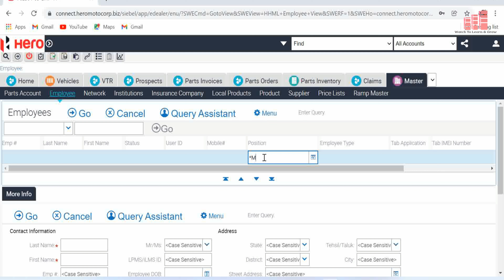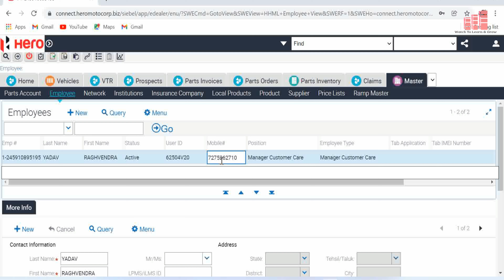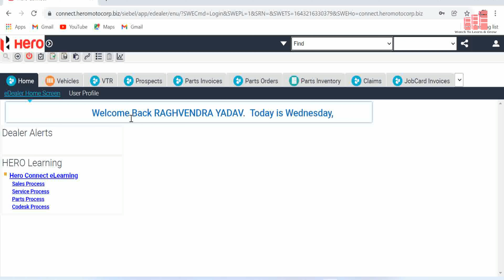हीरो कनेक्ट में स्क्रॉलिंग टेक्स्ट कैसे चेंज करें। How To Change Scrolling Text in Hero Connect.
Hello Doston aaj ke is video mein hum dekhenge ki kaise Hero Connect ka scrolling text change karte hain.